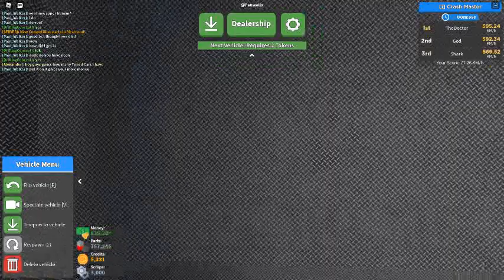Russia Car Crash Compilation 3587